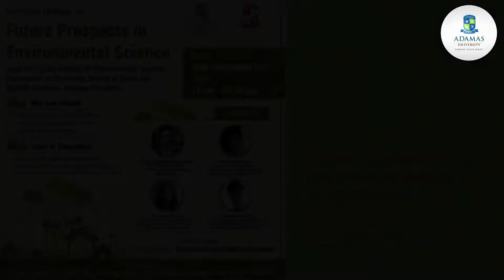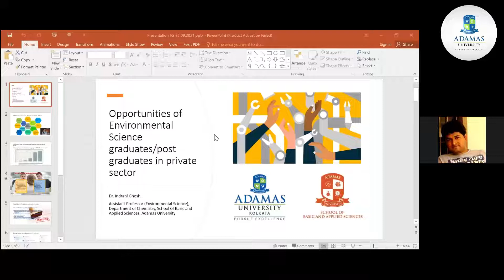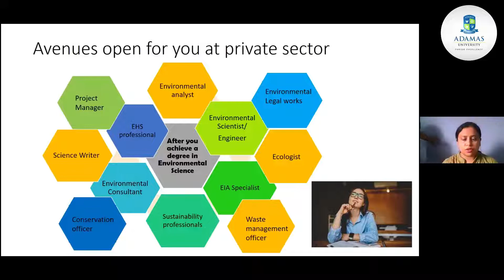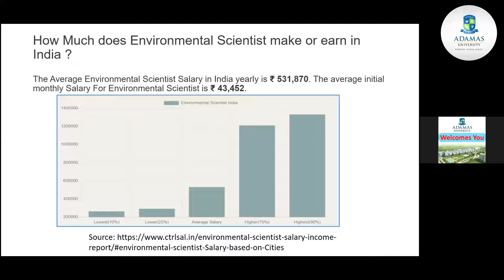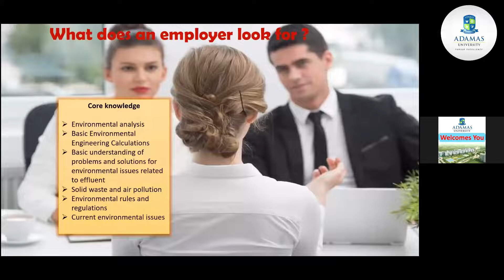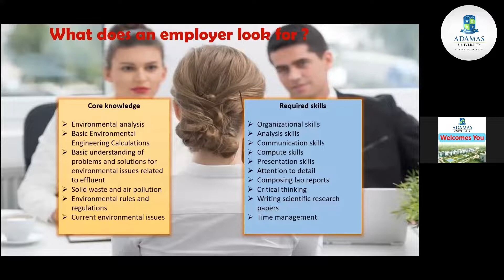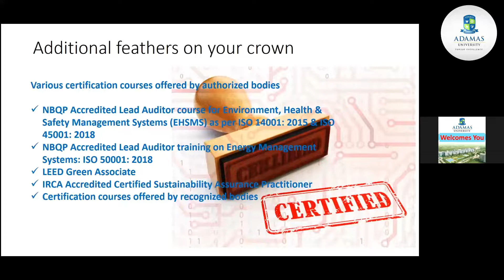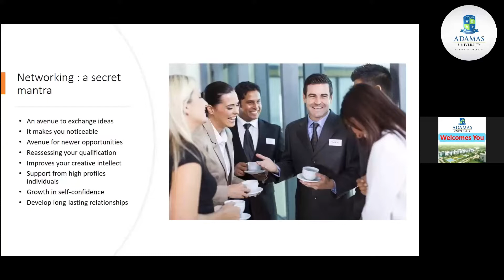Webinar on "Future Prospects in Environmental Science", 25th September 2021, Part 3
Career prospects for students of Environmental Science in the private sector